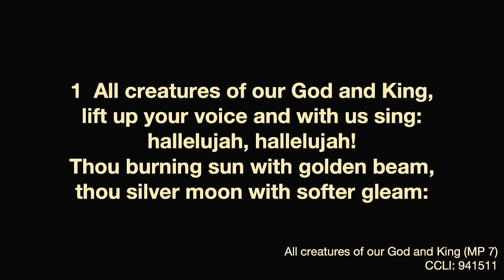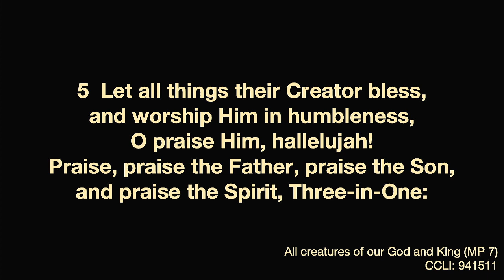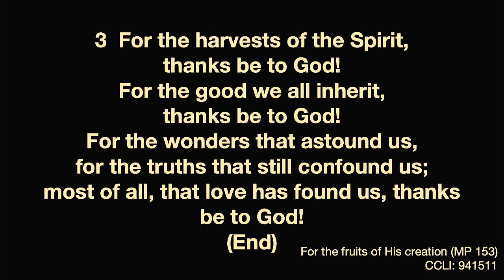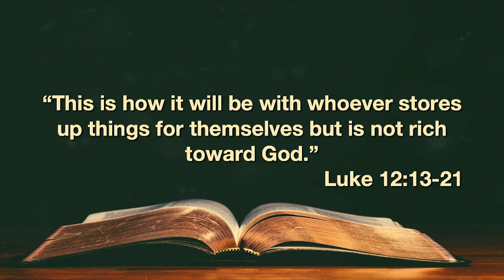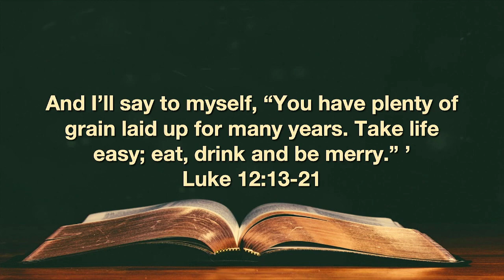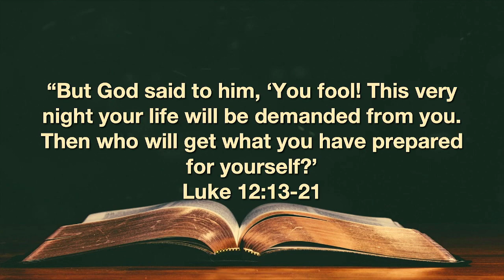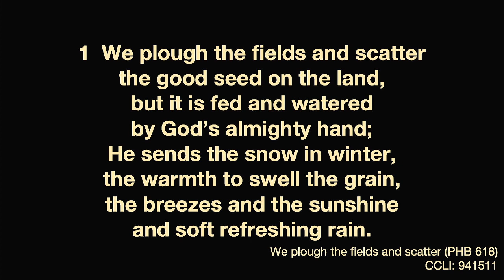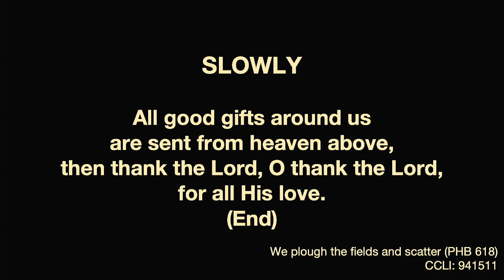Sunday 15th October 2023 Harvest PM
Good evening everyone! Please join with us in our evening harvest celebration, with guest speaker Rev. Robert McClure.